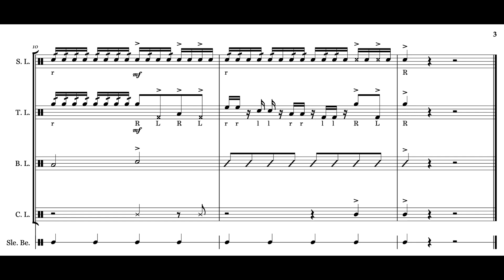We Wish You A Merry Christmas With Drumline - Drumline Cadence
An updated version of We Wish You A Merry Christmas from the Drumline Holiday Medley. Available on Sheet Music Plus for $1.99